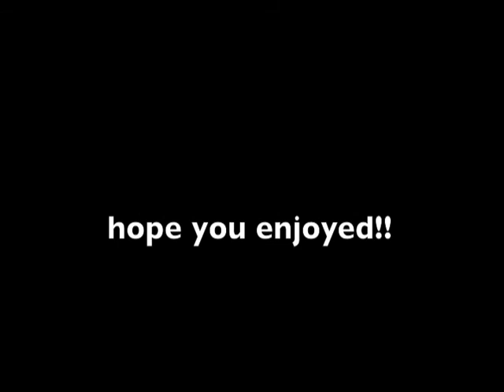gangnam style mtb